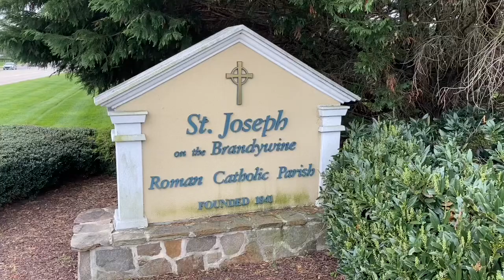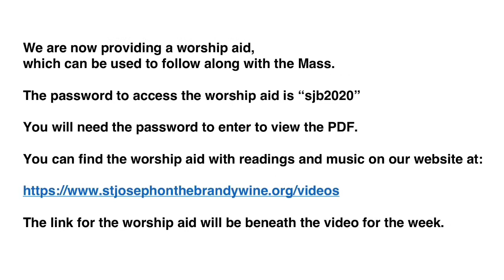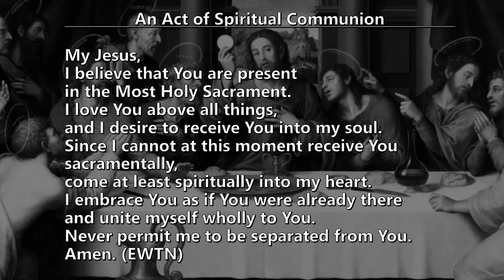Sunday Mass - March 21, 2021 - 5th Sunday of Lent